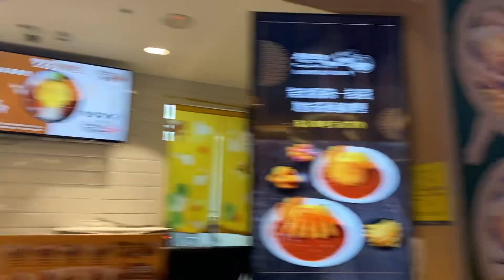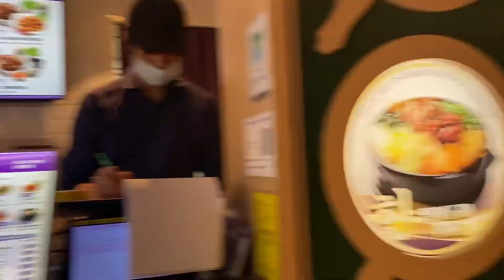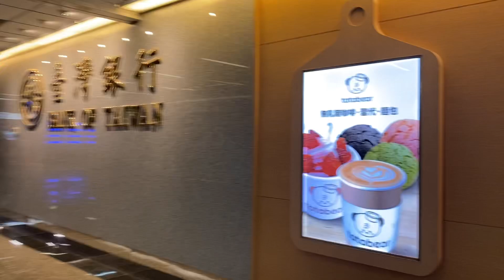court #taoyuanairport terminal 2